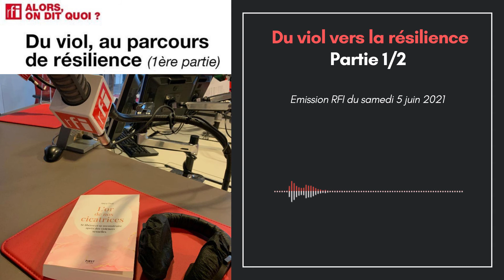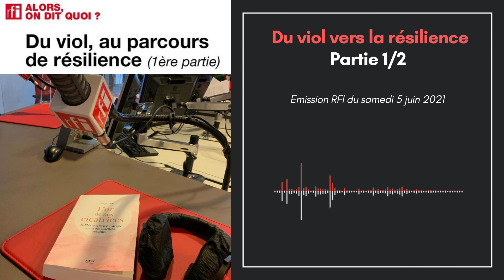Du viol à la Résilience, RFI Alors on dit quoi, partie 1/2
Comment passer de l'épreuve à la résilience et se reconstruire après un viol ? Invitée dans l'émission radio "Alors on dit quoi", présentée par Diara Ndiaye, sur RFI, Radio France international. Découvrez mon témoignage ainsi que le parcours de vie de d'autres femmes résilientes de violences sexuelles.
Émission du 5 juin 2021 - 1ère partie de l'émission spéciale résilience après un viol.

📚 MON LIVRE 📖 : "L'OR DE NOS CICATRICES, Se libérer et se reconstruire après des violences sexuelles", Anya Tsai, First Éditions

🎁 CADEAU : mon guide "8 clés vers la résilience après une épreuve"

🌈 MON ACCOMPAGNEMENT SPÉCIFIQUE :
Je vous aide à vous libérer de votre passé et vous reconstruire après des violences sexuelles.

❤️ QUI SUIS-JE ?
Je m'appelle Anya Tsai et je suis :
• Coach de vie, thérapeute en thérapies brèves (PNL, Hypnose, DNR). Ma spécialité : la résilience après une épreuve traumatique, notamment les violences sexuelles.
• Auteure d'un livre sur la reconstruction après des violences sexuelles : "L'OR DE NOS CICATRICES, Se libérer et se reconstruire après des violences sexuelles", First Éditions
• Conférencière, mon thème de prédilection : Résilience & Transformation
• Fondatrice et présidente de l'Association "Les Résilientes" qui propose des groupes de parole à Paris pour les personnes ayant vécu des violences sexuelles.
• Auteure du Blog "Les Résilientes" sur la reconstruction après des violences sexuelles
• Résiliente et très heureuse aujourd'hui 😊

N'oubliez pas de cliquez sur "J'aime", partagez autour de vous, commentez la vidéo 😊